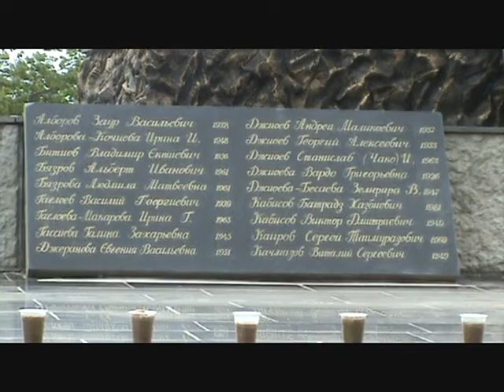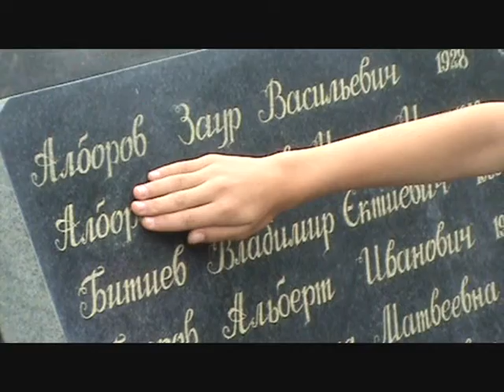Южной Осетии Цхинвал Children in Tskhinval South Ossetia to Children of the World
These children in Tskhinval South Ossetia, survived the vicious attack by Georgian President Saakashvili, who in August 2008, on the opening night of the Olympics attacked them. Saakashvili targeted civilian women, children, elederly, their homes, schools and hospital. These children want you to know, they are no different than children from your country. All they want to do is live in peace. If it were not for Russia, Saakashvili would have destroyed all of them, yet the United States and other countries continues to support Saakashvili.  This video was filmed August 2009, one year after Georgia's attack on South Ossetia. Georgia refuses to sign a non use of force agreement with South Ossetia and Abkhazia. Saakashvili was a puppet for Bush, is he now Obama and Clinton's puppet?